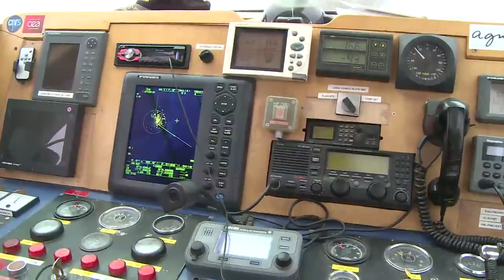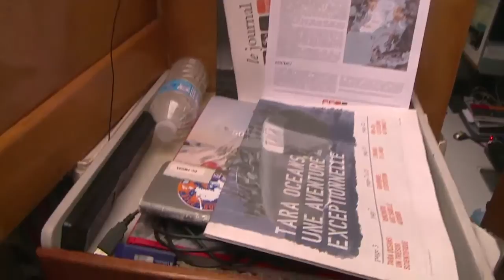Les anciens d'Antarctica à bord de Tara - Expédition Tara Oceans Polar Circle - 23 sept 2013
Interview de trois membres d'équipage, Jean-Claude Gascard, Lars Stemmann et Francis Latreille, qui ont participé à l'expédition Antarctica sur Tara (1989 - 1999).